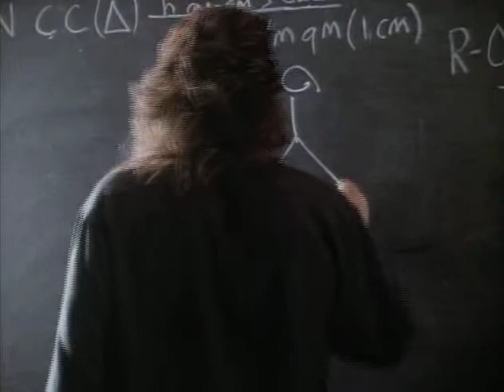Wampsay Ingthay - Mirador's Brain clip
Oh, show.